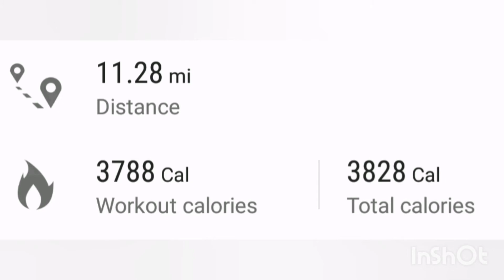DAY 86 /365 running everyday for a year (11.27 mile run)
Day 86 out of 365 days in a row.I'm Running everyday for a year. Today I ran to Moonlight Beach in Encinitas from San Elijo. 11.27 mile run long run. It was actually an easy and fun run ,because I'm so used to running hills. Thank you my homies lol.